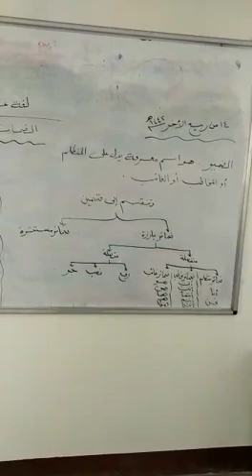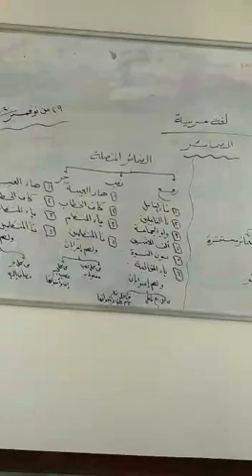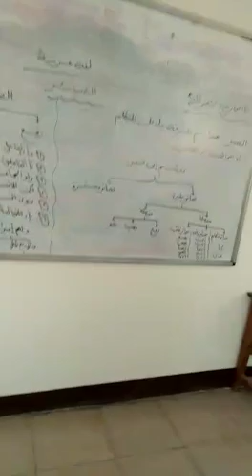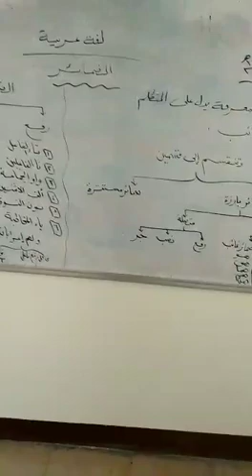درس الضمائر ... الصف الأول الإعدادى .... أ/ بشرى عبدالله